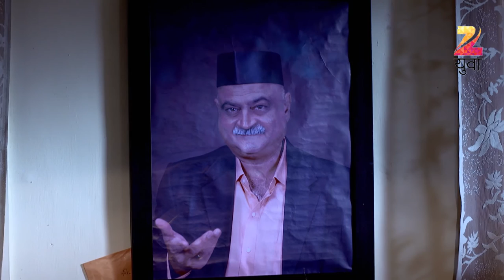Ithech Taka Tambu | Marathi Drama TV Show | Full Ep - 2 | Shashank Ketkar, Madhura Deshpande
Show Name : Ithech Taaka Tambu
Producer/Star Cast : Madhura Deshpande, Shashank Ketkar
Episode No : 2

Ithech Taaka Tambu is a Marathi drama television series. The show unfolds Kapil’ Sathe’s journey back to his roots, in an extremely humorous way. When the responsibility of managing his family’s hotel business comes upon Kapil, he decides to move and settle down in his village. Here he gets to interact with the crazy staff and comes across Gauri, and falls in love with her. Can Kapil handle all his responsibilities and make his family proud?